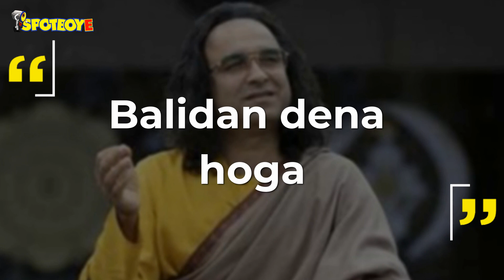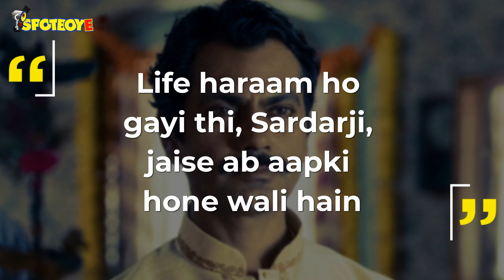Top 5 Dialogues Of ‘Sacred Games 2’ | SpotboyE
Top 5 Dialogues Of ‘SacredGames2’ .